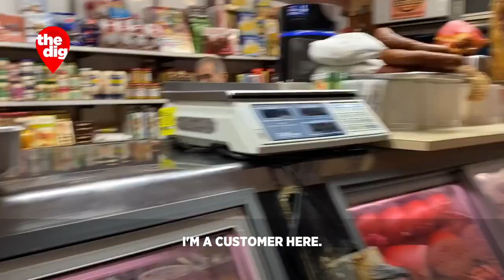Morscher's Pork Store: A Ridgewood Family Business Runs On Hard Work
"The secret to our success, I always say, is that we always give the people good value for their money," co-owner Herbert Morscher told CBS2's Elle McLogan.